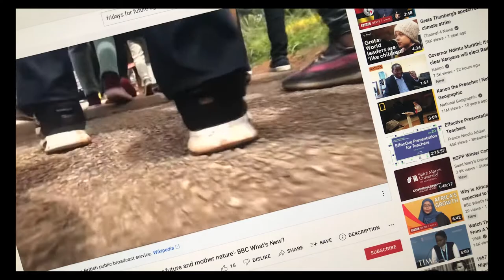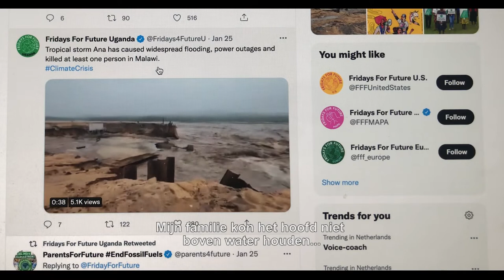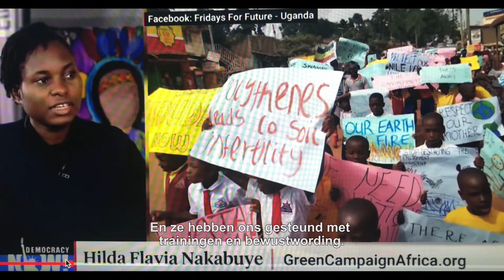Hilda strijdt voor klimaatrechtvaardigheid in Uganda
Je draagt zelf amper bij aan klimaatverandering. Maar je vangt wel de hardste klappen op. Het is de oneerlijke realiteit voor mensen in Afrika. Hilda Flavia Nakabuye uit Uganda mobiliseert zoveel mogelijk mensen in de strijd voor klimaatrechtvaardigheid.
Wij zijn een wereldwijde beweging van mensen die samen armoede en onrecht verslaan. In 93 landen pakken wij de problemen aan die armoede veroorzaken en in stand houden: honger, onveiligheid, onrechtvaardigheid en gebrek aan perspectief. Samen verslaan we armoede.